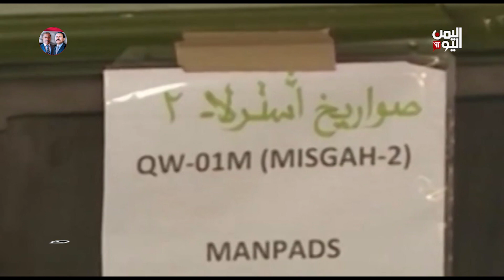ميناء الحديدة .. استغلال حوثي لاطالة أمد الحرب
ميناء الحديدة النافذة التي كان يؤمل منها ان تفي بتغطية مرتبات الموظفين المنقطعة منذ نحو ست سنوات .. تعتمد عليه مليشيا الحوثي لتغذية عملياتها الإرهابية وتهريب الأسلحة والمواد التي تدخل في صناعة المتفجرات، لتحرفه عن مساره الاقتصادي والانساني

تليجرام